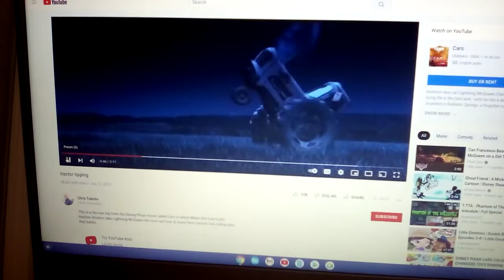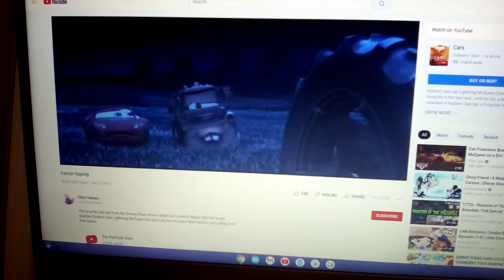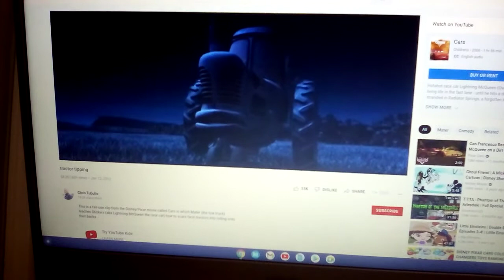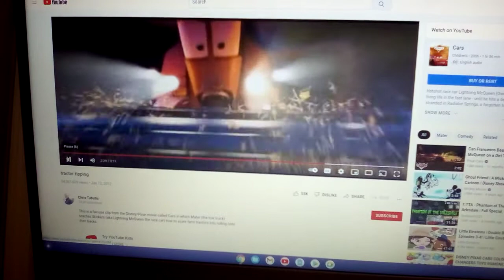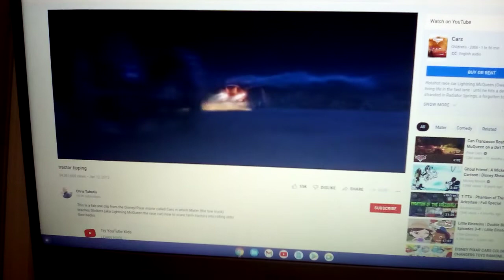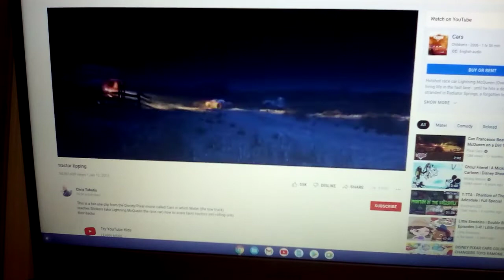Tractor Tipping Anthony Canter Crossover Part 9